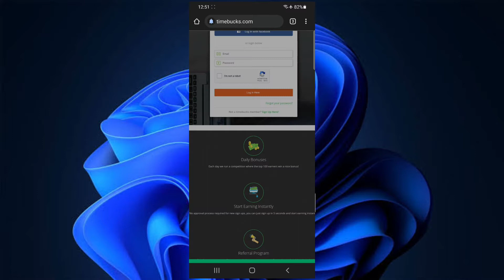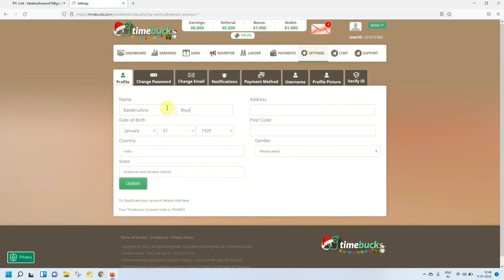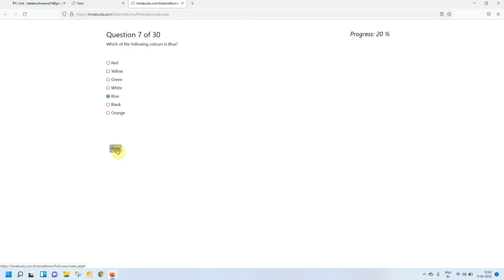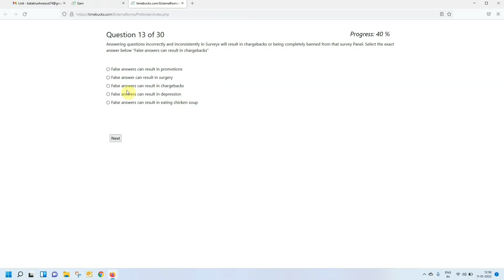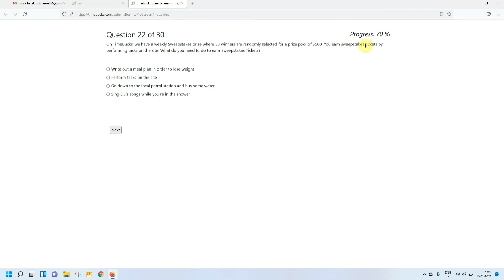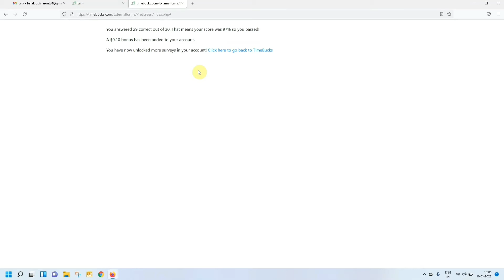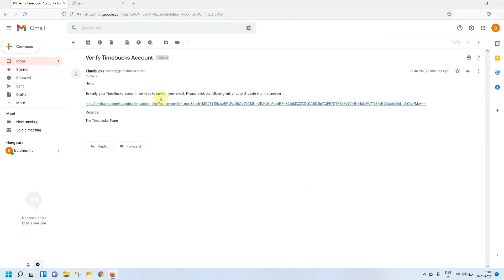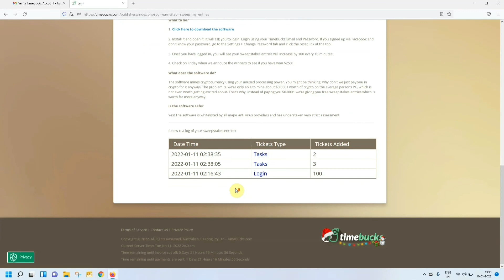Timebucks Work From Home Job Earn money online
Timebucks Work From Home Job | Earn money online | Part Time Job| Full time 2022

Get instant 1$ click below link. If you will not click you will get 0(Zero) In bonus.